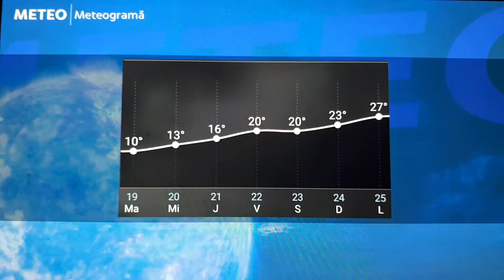NewsSector15METEO - 19 aprilie 2022